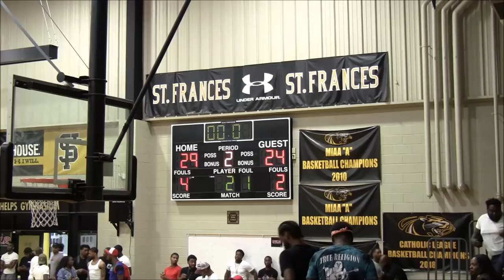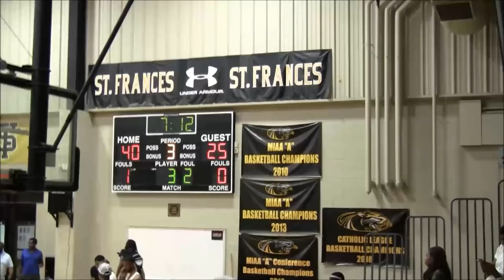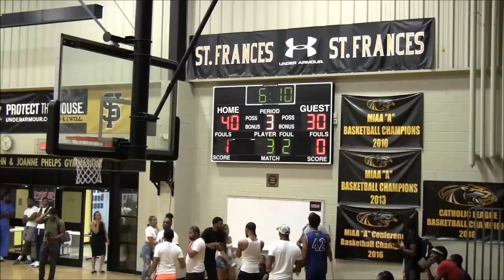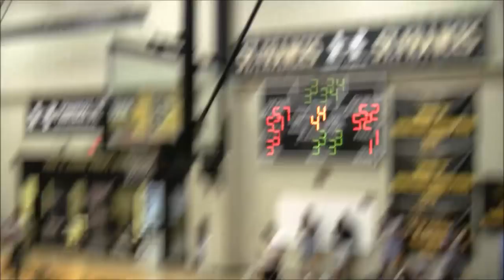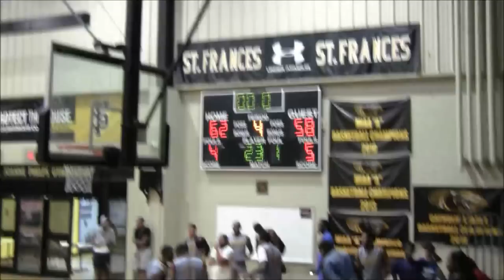PTF vs CORE Game- 2019 Brunson League Season 6 Week 1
PTF vs. CORE
2019 Brunson League Season 6 Week 1
@ St Frances Academy

Apps